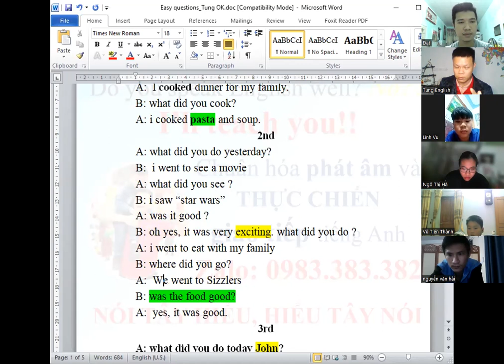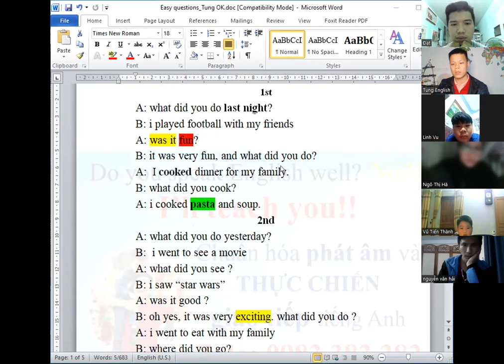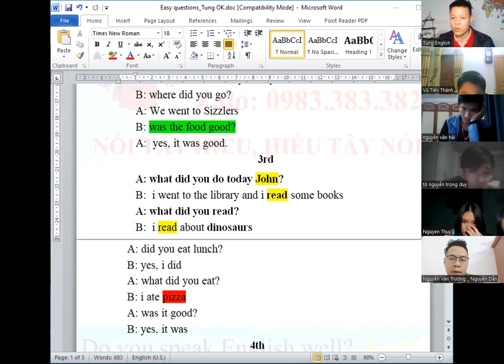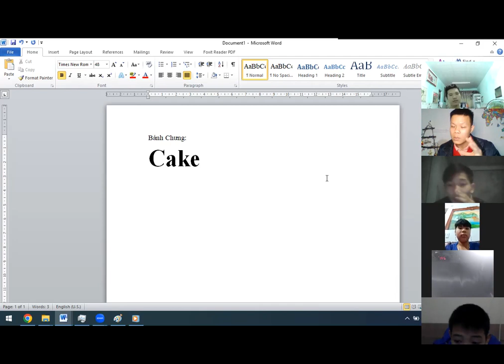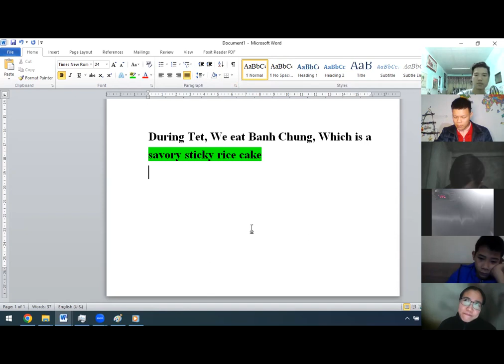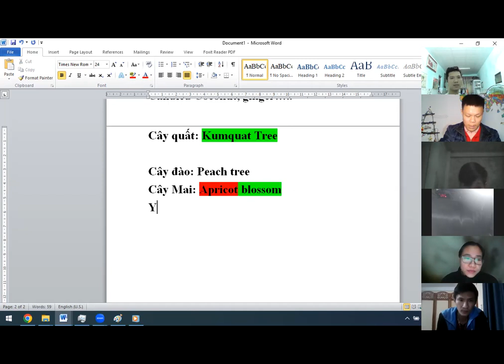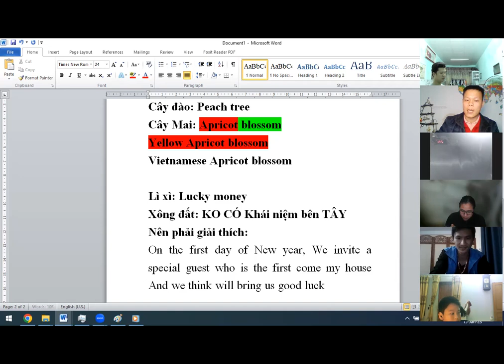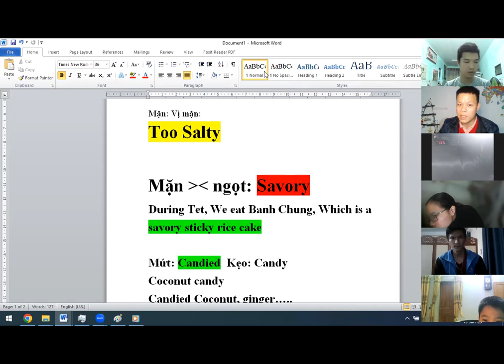Học tiếng Anh Miễn Phí buổi ĐẶC BIỆT_Chủ đề TẾT_15/01/2023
Cả nhà đọc bài viết sau để biết chi tiết về lớp học MIỄN PHÍ:
Mình sẽ luôn có những lớp trực tuyến MIỄN PHÍ hàng tuần để chia sẻ kiến thức đến với cộng đồng.
để biết ID zoom và thời gian học nhé.
Đây là các nhóm học tập mình lâp ra để cùng nhau tạo ra một cộng đồng cùng nhau chinh phục tiếng Anh, cả nhà tham gia các nhóm này nhé, mình sẽ duyệt thành viên mới.
Hãy chung tay xây dựng cộng đồng với mình bằng cách chia sẻ đến cho bạn bè, người thân để cùng nhau học thật nhiều bài giảng vô cùng giá trị nhé.
Các bạn còn có thắc mắc, băn khoăn về việc học tiếng Anh nói riêng, ngoại ngữ nói chung hãy chủ động liên lạc với mình. mình sẵn sàng chia sẻ Free nhé.